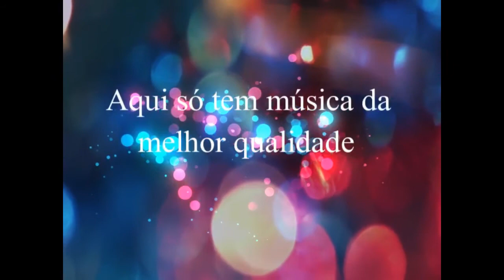Paulo Sérgio - O que Mais Você Quer de Mim - 1980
Paulo Sérgio
Ano: 1980